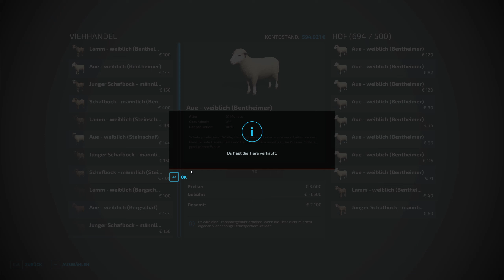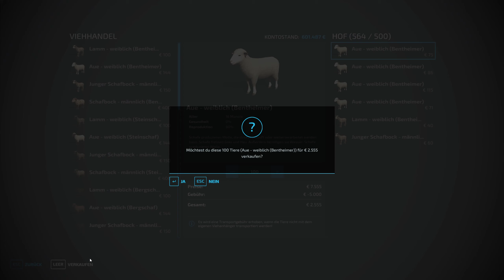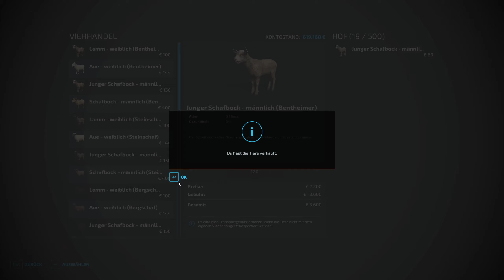LS22 NF Marsch #499 Ein Todesurteil für die Schaffe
Unsere Kontakt Möglichkeiten:
TS 3 Server IP: 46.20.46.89:10127

Equipment nur von Mark:
Prozessor:  Intel Core i7 7800X 6x 3.50GHz
Grafikarte:             NIVIDIA GeForce RTX 3060 Ghost
Netzteil:                be quiet System Power B9 SB9-600W
Datenträger:         SSD: KINGSTON SV300S37A240G
                               SSD: Intenso 2.0TB
Tastatur:                Sharkoon Skiller SGK5 Gaming Tastatur
Maus:                     Sharkoon Skiller SGM1 Gaming Maus mit Makrotasten